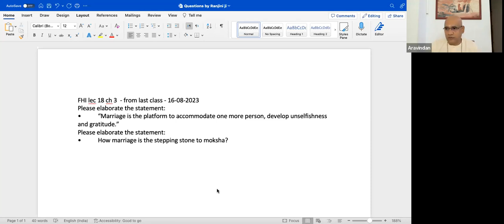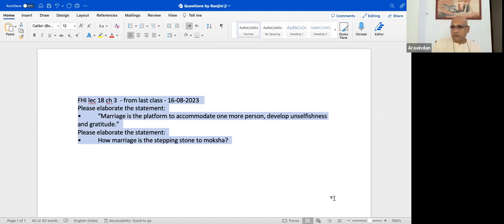The Fall of Human Intellect Lect 19. Ch 3. Plant, Animals and Human. Herd Instinct. On Marriage